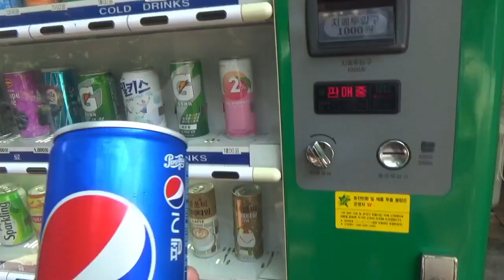【韓国旅 2019 第14話】世界遺産の水原華城（スウォンファソン）の西将台へ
韓国旅第14話は、世界遺産の水原華城（スウォンファソン）の西将台へ向かいます。
階段を登り続け頂上の西将台からの眺めは絶景でした。

音楽「DOVA-SYNDROME」
※金額のレートは僕が旅行3日目の明洞で両替した時のレート換算です。